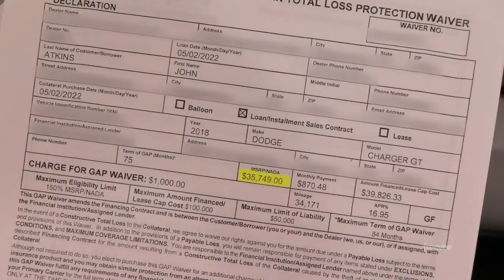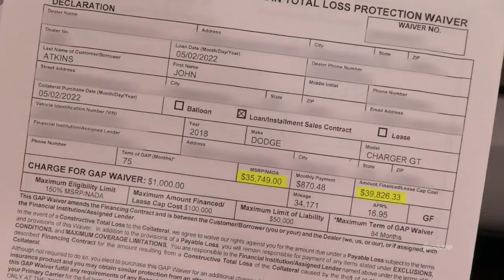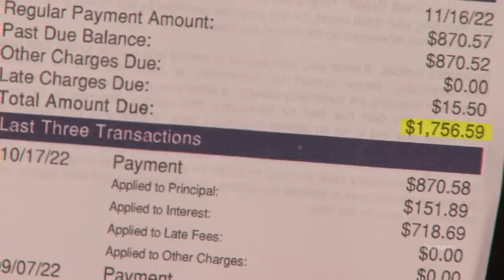A 14-year-old girl steals her mother's car, goes on a joyride and T-bones,,,,,,,,,,,,,,,,,,,,,,,,,,